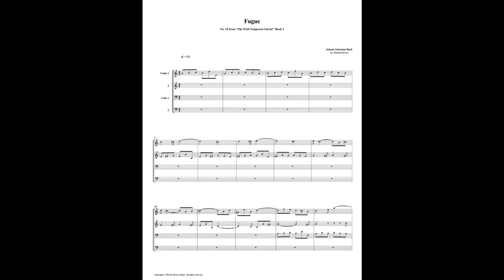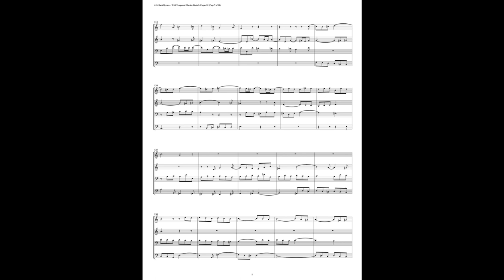J.S. Bach - Well-Tempered Clavier: Part 2 - Fugue 18 (String Quartet)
This is an arrangement by Richard Byrnes for 2 Violins, and 2 Celli.